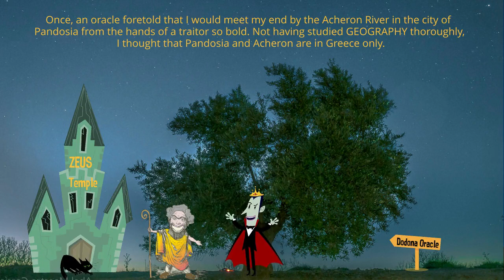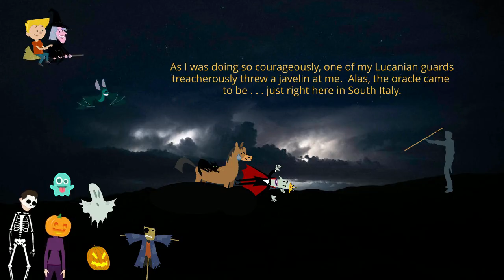News 30 - 331 BC l The Uncle of Alexander the Great gives Geography lessons in Italy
The King of Epirus, Alexander I is giving a lecture on why learning Geography is important!  Our WiN'R reporter is transported to South Italy in a dream with his black cat, Miau Cattus.  Anglus and Miau are there to hear in person the King who speaks from his experience.  So watch this segment of our report to known what the King will say.  Just an information, Alexander I, King of Epirus is the uncle of Alexander the Great, being the brother of his mother, Olympias.  He is also a brother in law because the half sister of Alexander the Great, Cleopatra is married to Alexander I of Epirus.  According to Livy, Alexander I was successful in his battles in Italy.  He defeated the Samites and he conquered many towns and cities like Consentia, Terina,  Lucania, Bruttium, Heraclea, Sipontum.  Unfortunately, he was assassinated by one of his Lucanian guards.

Image Credits :
- Gerardus Mercator qnd Iudocus Hondius, by Coletta Hondius, 1610  [Public domain], via Wikimedia Commons;
- Map of Epirus and South Italy by Jean Janvier, 1770 [Public domain], via Wikimedia Commons;
- Dapper View of Alexandria, Egypt by Olfert Dapper, 1686 [Public domain], via Wikimedia Commons;
- Reference Map of Ancient Italy, Southern Part, from Historical Atlas by William R. Shepherd 1911 edition, [Public domain], via Wikimedia Commons;
- Alexander the Great extracted from the painting of Placido Costanzi (Alexander the Great) Founding Alexandria, 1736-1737 (Baroque) , [Public domain], via Wikimedia Commons. , [Public domain], via Wikimedia Commons.